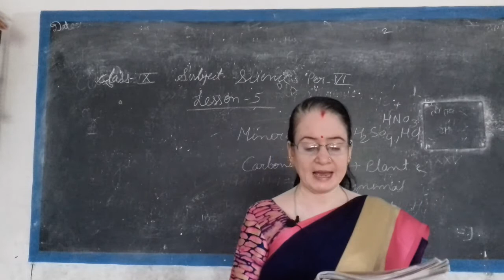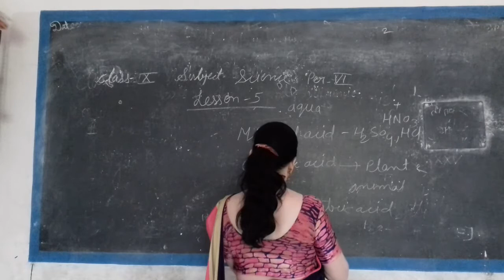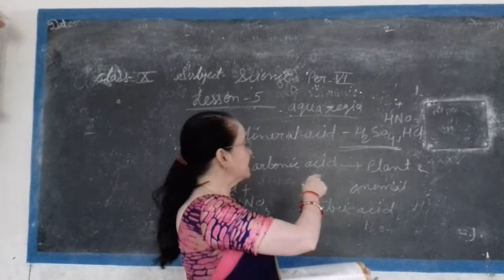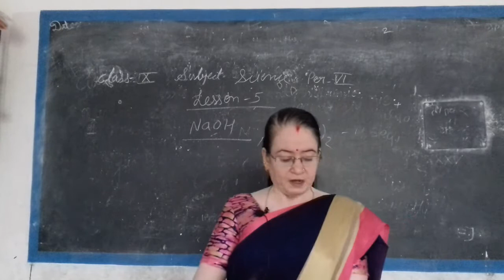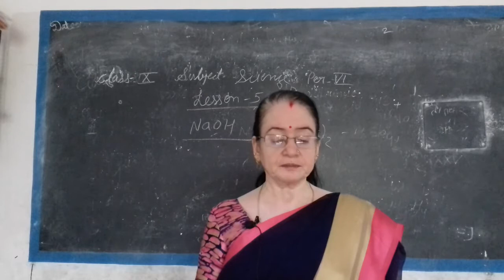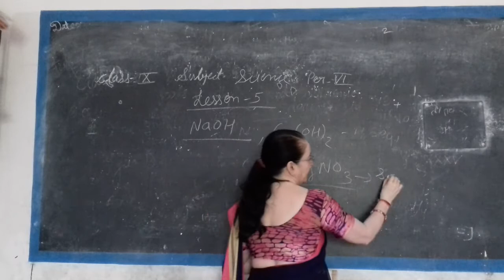Class X Science Video No 3 Chapter Name Chem In E LIfe